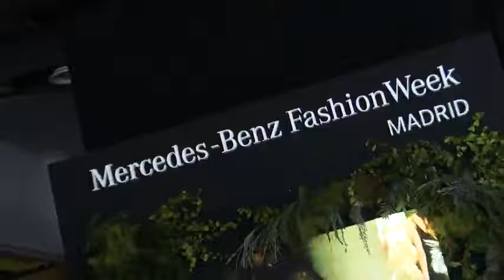El desfile más divertido de Ágatha Ruiz de la Prada